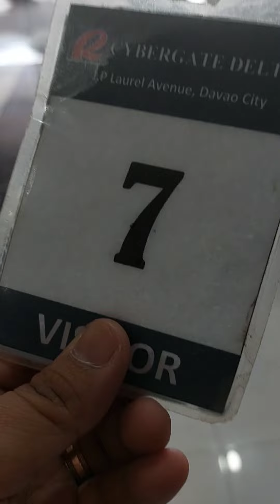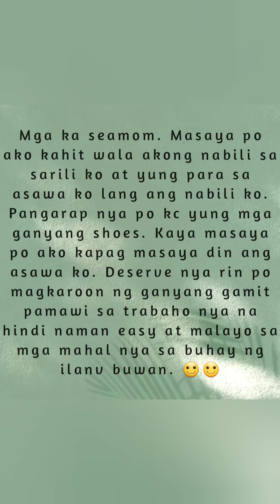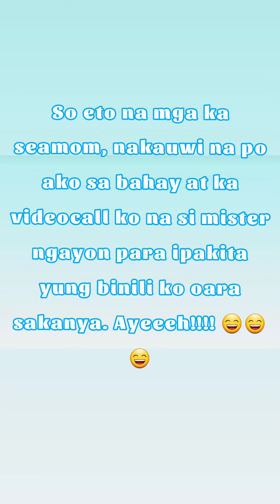OUT OF TOWN ALONE...